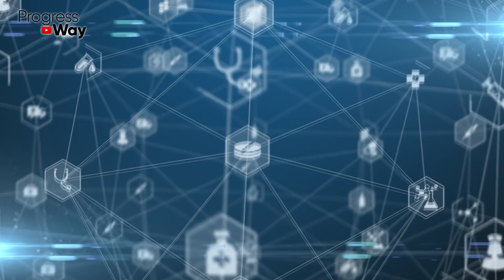Жуйте 2 бутона ГВОЗДИКИ. Артрит, Паразиты, Панкреатит больше не страшны! Действие моментальное!